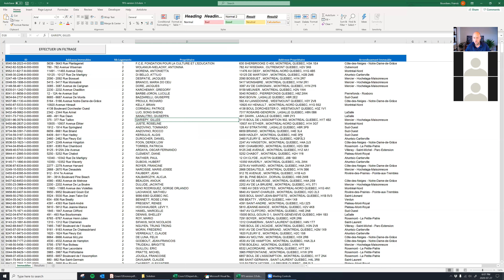VBA - INF130 - Cours11 et 12 :: Introduction